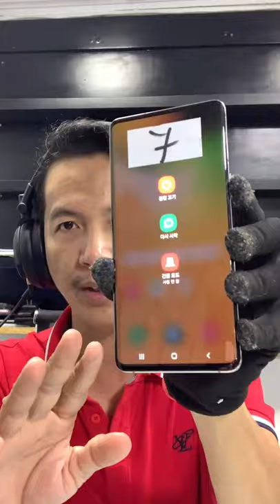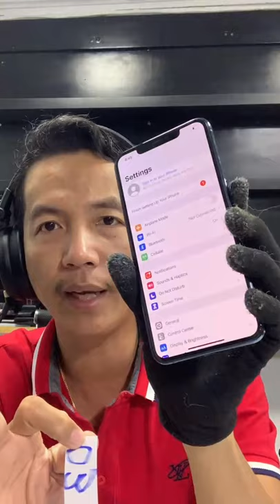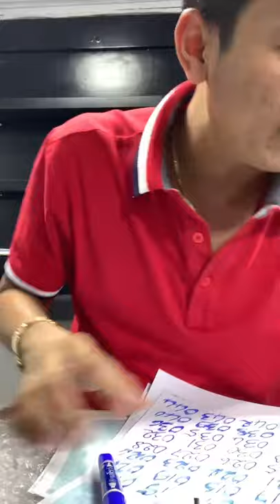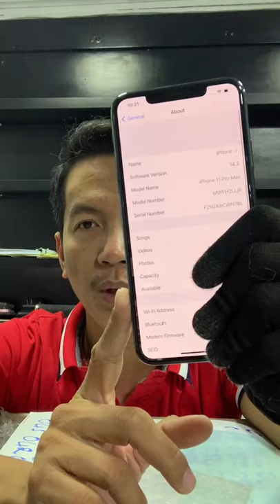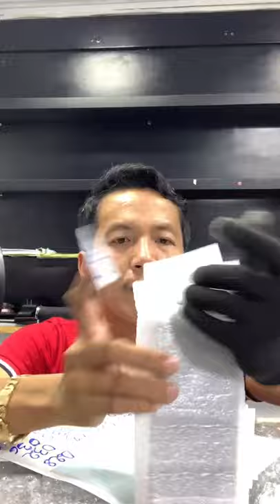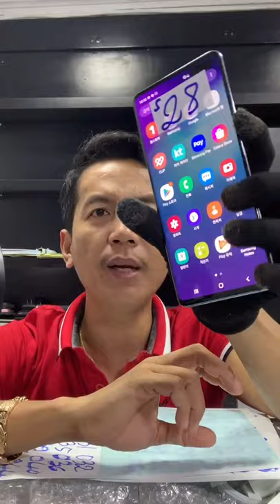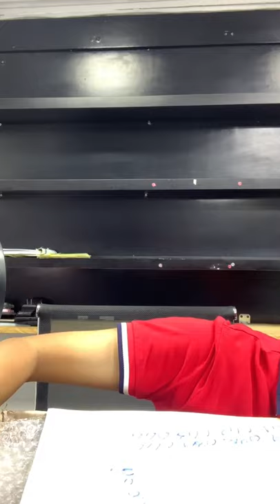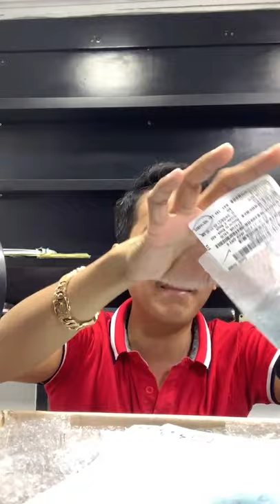ស្តុកថ្មី តម្លៃល្អ S10 5G សមរម្យល្មមប្រេី​ ដេីរស្នាមល្អ ស្អាតខ្លាំង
Cellard   : 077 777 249 | 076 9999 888
Smart     : 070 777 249 | 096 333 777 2
Metfone : 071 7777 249 | 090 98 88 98
Telegram 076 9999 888 ម៉ាញ៉េទិច បោះដុំ